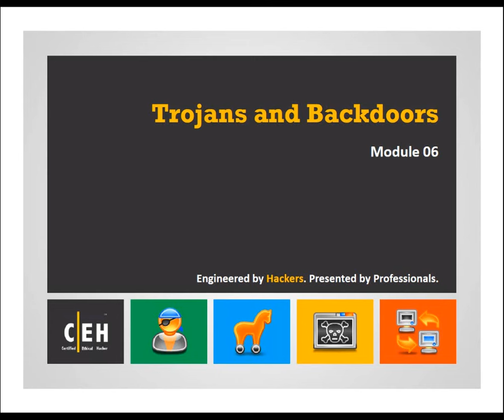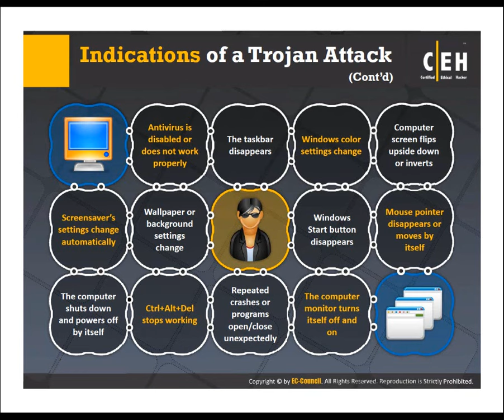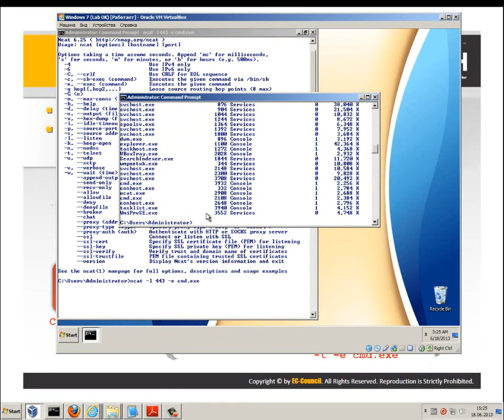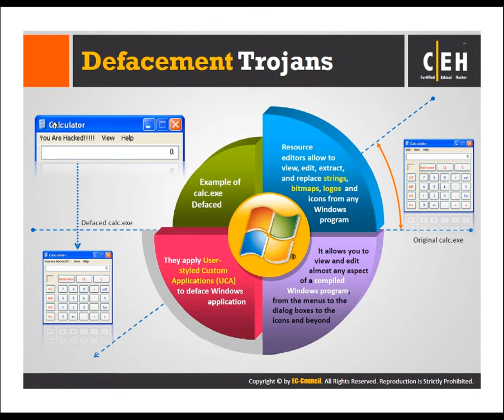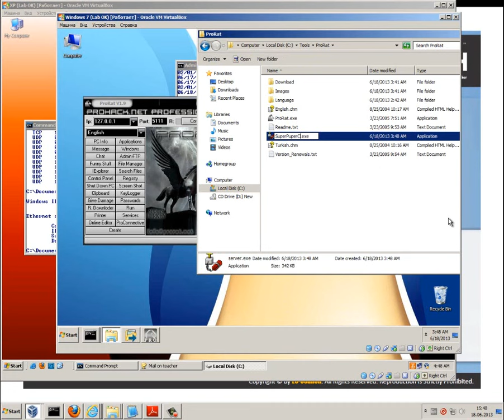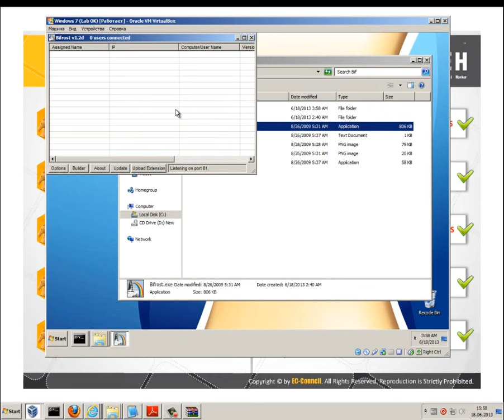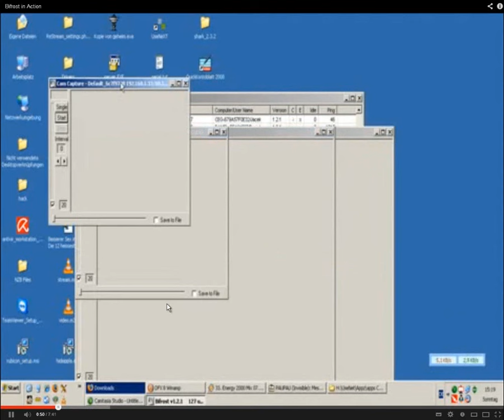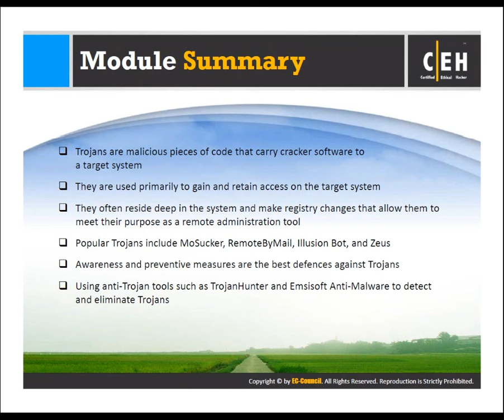Module 06 Trojans and Backdoors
ВНИМАНИЕ! Данный материал направлен на изучение, а не на применение. Это не обучающее пособие по взломам — это курс для специалистов по безопасности и служит для защиты собственных данных! Администрация сайта не несет ответственность за использование информации из курса!
Курс: «Этичный хакинг и тестирование на проникновение v8». Курс из разряда «Эксклюзив«. Очень мощный курс с шикарной и понятной информацией! Материал прислал SpecTo с комментарием: «Достал курс с закрытого раздела одного форума, сам изучил весь материал и остался довольным. Многим будет интересно и полезно посмотреть. Повторять не рекомендую. Вдруг кто-нибудь хочет связать свою жизнь с информационной безопасностью, тогда этот курс для него! С Наступающим!» Материал может быть удален по запросу правообладателя! Оцениваем курс! :)

Описание курса:

Вы получите знания и навыки, необходимые для успешного выявления и устранения проблем безопасности в смешанных компьютерных сетях. Курс посвящен уникальным хакерским техникам и методам взлома в контексте применения оборонительных практик и рекомендаций, изложенных настоящими хакерами. Курс одобрен министерством обороны США и является официальной библией для сотрудников службы безопасности. В курсе представлены подробные материалы по работе компьютерных систем и сетей. Рассмотрены типичные уязвимости сетевых протоколов, операционных систем и приложений. Описаны последовательности различных видов атак на компьютерные системы и сети, и предложены рекомендации по укреплению защищенности компьютерных систем и сетей.